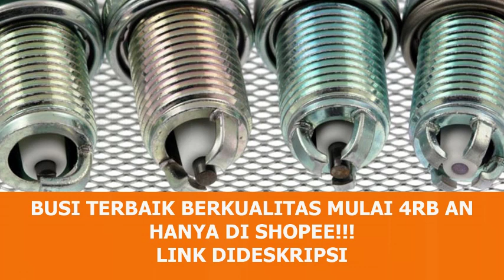BUSI KUALITAS BAGUS DAN LENGKAP HANYA DI SHOPEE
Cek BUSI NGK C7HSA BUSI NGK C7 BUSI UNTUK MIO, GRAND, SUPRA X LAMA, F1ZR dengan harga Rp4.000. Dapatkan di Shopee sekarang!

Cek Busi NGK C7HSA Pendek dengan harga Rp4.000. Dapatkan di Shopee sekarang!

Cek BUSI RACING BRT SUPER IRIDIUM PLUS VIXION MX KING MIO SPORTY R15 JUPITER VEGA KOMPLIT ADA DI PILIHAN dengan harga Rp84.800. Dapatkan di Shopee sekarang!

Cek Busi Ngk C7HSA Busi Ngk Supra dengan harga Rp4.250. Dapatkan di Shopee sekarang!

Cek Busi mesin potong rumput chainsaw senso STIHL dengan harga Rp14.500. Dapatkan di Shopee sekarang!

Cek BUSI NGK CPR6 KHARISMA SUPRA X 125 dengan harga Rp4.290. Dapatkan di Shopee sekarang!

Cek BUSI C7HSA GRAND SUPRA SUPRA FIT MIO JUPITER FINO C700 WIN C7HSA KNZ dengan harga Rp6.825. Dapatkan di Shopee sekarang!

Cek BUSI Denso U22 BUSI GRAND BUSI SUPRA BUSI MIO BUSI JUPITER SOUL VEGA SMASH REVO NOUVO dengan harga Rp4.800. Dapatkan di Shopee sekarang!

Cek Busi CPR6EA-9 Busi NGK CPR6EA-9 Busi Karisma vario Beat dengan harga Rp4.600. Dapatkan di Shopee sekarang!

Cek BUSI IRIDIUM BRT dengan harga Rp84.800. Dapatkan di Shopee sekarang!

Cek YAMAGATA Busi Iridium Power Mio, Jupiter, Mx, Rx-king, Karisma Dll dengan harga Rp10.925. Dapatkan di Shopee sekarang!

Cek BUSI DAYTONA RACING 3390 VARIO 125/150 PCX ADV GENIO BEAT ESP SCOPPY FI SPACY BEAT STREET dengan harga Rp15.000. Dapatkan di Shopee sekarang!

Cek Busi U20 Karisma Vario Beat Busi denso U20 Busi U20 dengan harga Rp5.000. Dapatkan di Shopee sekarang!

Cek BUSI NGK CPR 6ea 10 PCS BEAT VARIO KHARISMA SUPRA X 125 dengan harga Rp44.980. Dapatkan di Shopee sekarang!

Cek BUSI RACING KAKI 3 DRAT PENDEK BUSI RACING Mio grand Supra x Jupiter vega Shogun busi racing kaki3 bogo dengan harga Rp13.870. Dapatkan di Shopee sekarang!

Cek BUSI IRIDIUM POWER CPR6EA BEAT FI SCOOPY FI VARIO 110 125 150 SUPRA X 125 JUPITER MX NEW MX KING VIXION NEW AEROX SATRIA FU 150 LEXI R15 VVA XABRE KHARISMA dengan harga Rp9.975. Dapatkan di Shopee sekarang!

Cek Busi Racing TDR Ready Buat Semua Motor dengan harga Rp32.940. Dapatkan di Shopee sekarang!

Cek BUSI RACING IRIDIUM KIJANG/T120SS/ JIMNY/ CARRY/ COROLLA/ FORSA/ ESCUDO/ ACCORD/ CIVIC | BUSI RACING IRIDIUM MITSUBISHI SUZUKI DAIHATSU SUZUKI dengan harga Rp19.890. Dapatkan di Shopee sekarang!

Cek Busi Racing Mio Sporty Smile Grand Supra X Lama Fit New Jupiter Z Vega ZR M3 S Z X-Ride Fino Freego Smash Skywave drive Shogun Spin Gear Fazzio 100 125 DAYTONA IGNIMAX 3391 dengan harga Rp15.928. Dapatkan di Shopee sekarang!

Cek Busi BRT Super Iridium Beat Scoopy Vario Nmax Aerox Mio M3 PCX Semua Type Motor dengan harga Rp84.800. Dapatkan di Shopee sekarang!

Cek BUSI NGK C7 HSA 10 PCS GRAND SUPRA X FIZR MIO all REVO VEGA dengan harga Rp40.980. Dapatkan di Shopee sekarang!

Cek Busi Mesin Potong Rumput 2 Tak dengan harga Rp8.500. Dapatkan di Shopee sekarang!

Cek Busi champion Z9Y bebek matic busi grand supra busi Mio busi jupiter dengan harga Rp5.500. Dapatkan di Shopee sekarang!

Cek Busi Denso Biru U20EPR9 100% ASLI ORI KARISMA SUPRA 125 VARIO BEAT dengan harga Rp13.910. Dapatkan di Shopee sekarang!